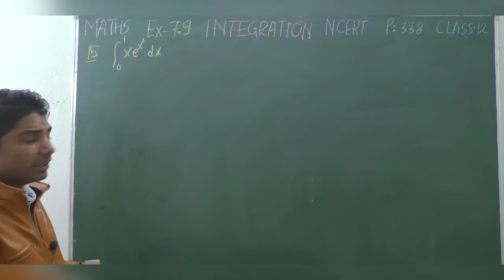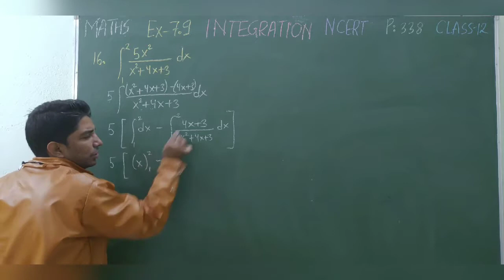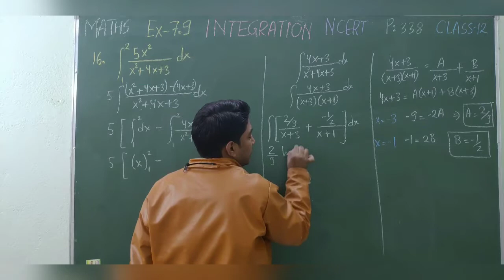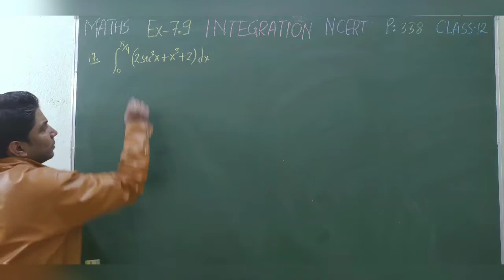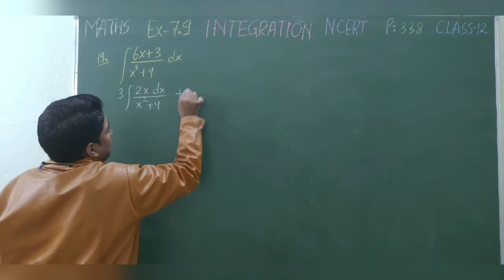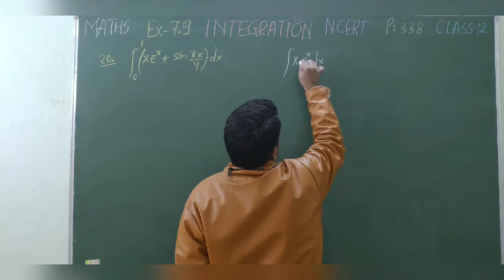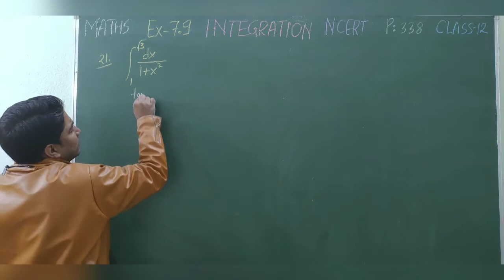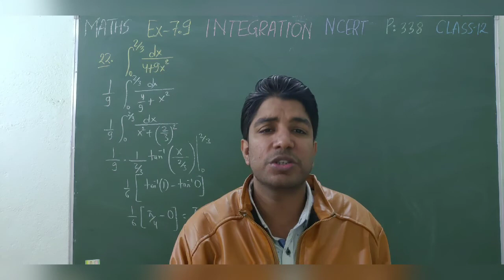INTEGRATION\\EXERCISE-7.9\\Q.NO 15-22\\LEC-34\\NCERT\\CLASS 12\\DEFINITE INTEGRATION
THIS VIDEO INCLUDES:
1.DESCRIPTIVE SOLUTION OF NCERT CLASS 12 INTEGRATION CHAPTER 7 EXERCISE 7.9 Q.NO 15-22
2.SOLVING DEFINITE INTEGRATION QUESTION USING UPPER LIMIT AND LOWER LIMIT
3.SOLVING DEFINITE INTEGRATION QUESTION USING INDEFINITE INTEGRATION FORMULAE